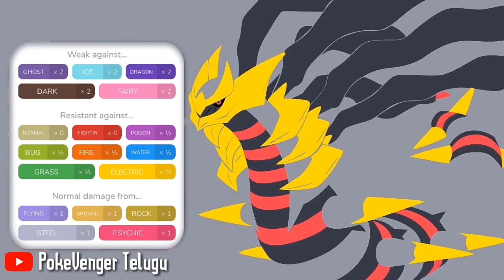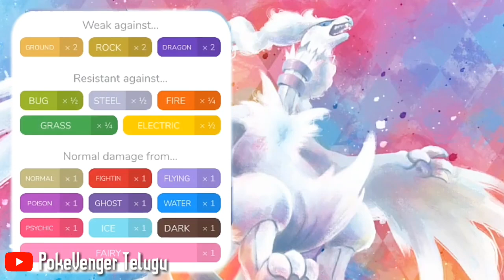top5series Top-5 Dragon Type Pokemons | Ranking dragon type Pokemons in Telugu | Top 5 series Ep-4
Tags 🔓 (Ignore)